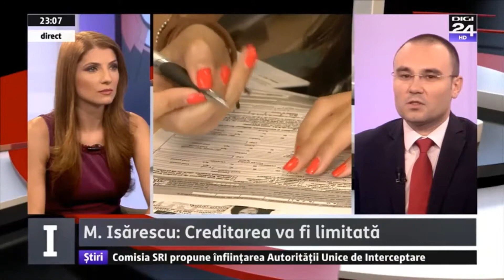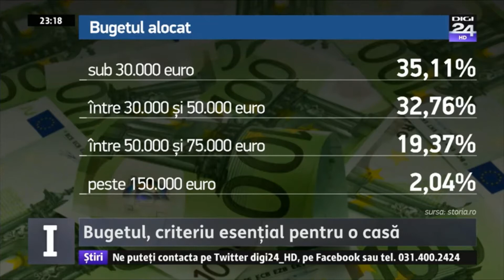2018.10.03 Dragos Nichifor - Bayer Credit - Despre noile restrictii BNR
Despre noile restrictii BNR privind creditele persoanelor fizice